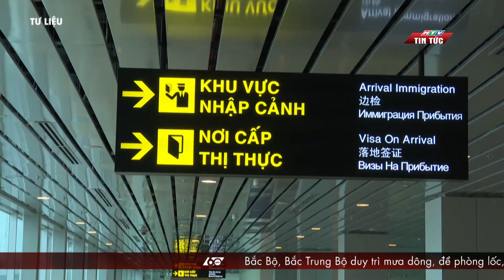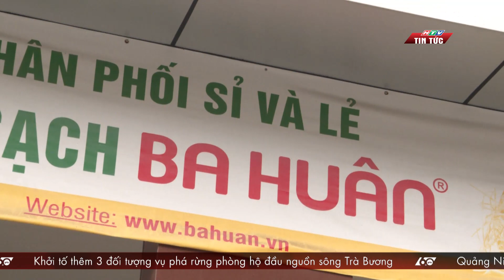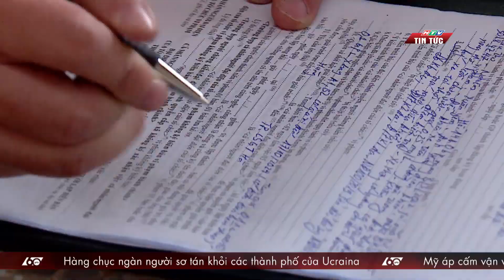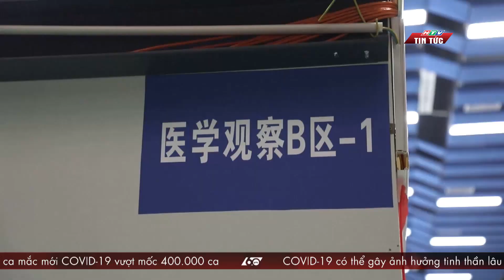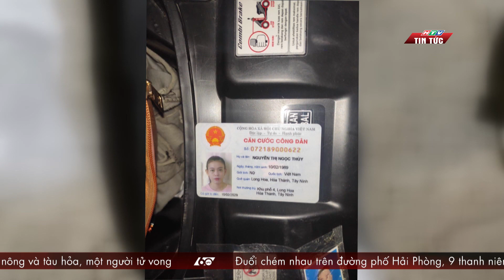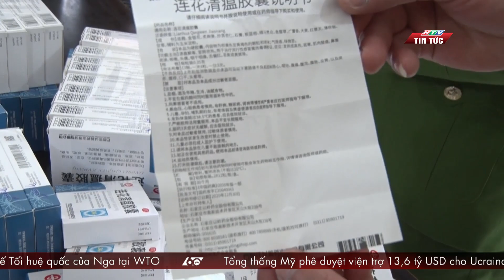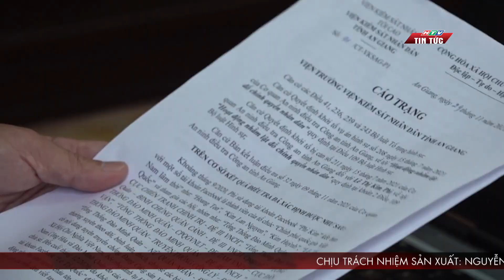60 Giây Chiều 16/3/2022 | ỨNG XỬ VỚI F0 PHÙ HỢP ĐỂ THÍCH ỨNG LINH HOẠT, AN TOÀN | HTV Tin tức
Thời sự chiều 16/3, Trong tình hình số ca Covid-19 chuyển nặng và tử vong đều giảm, độ phủ vaccine ngày càng cao như hiện nay đã có trường hợp địa phương thí điểm bố trí việc làm phù hợp khi có nhân viên là F0, các chuyên gia y tế cũng đề xuất nhiều kiến nghị thay đổi việc ứng xử với người nhiễm Sars-Cov-2
- Hướng dẫn mới của bộ y tế về nhập cảnh
- Phát hiện khảo cổ gây bất ngờ dưới nhà thờ Đức Bà Paris
- Thu giữ hơn 7000 viên thuốc không rõ nguồn gốc
Và 1 số tin nóng đáng chú ý khác